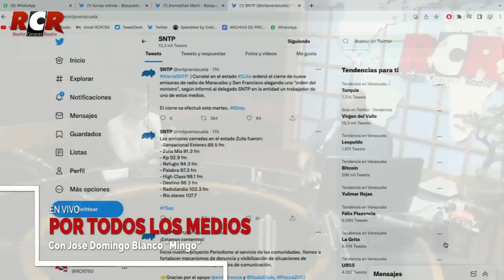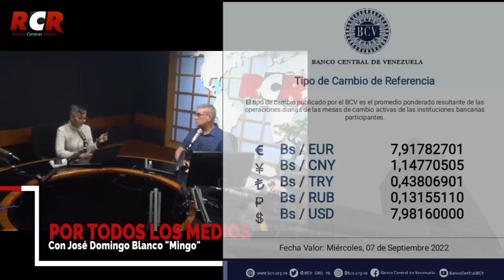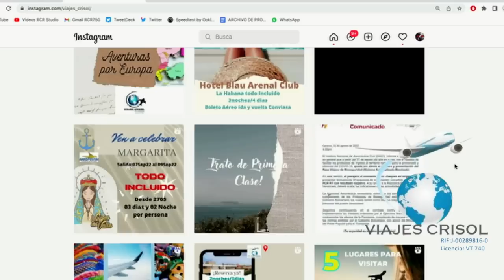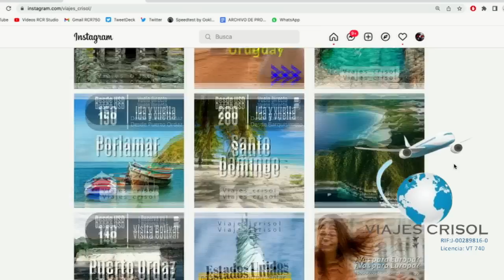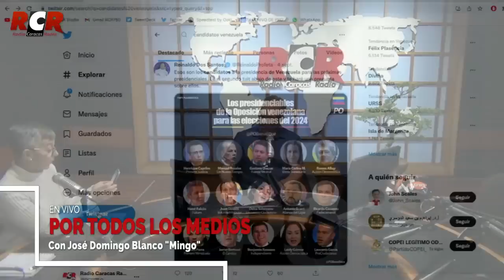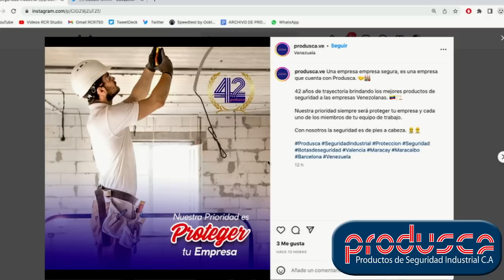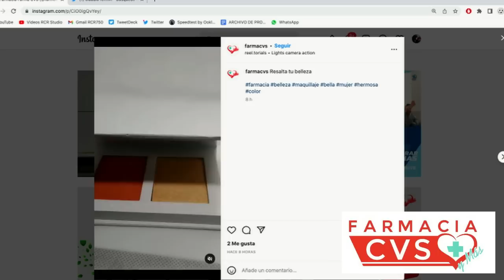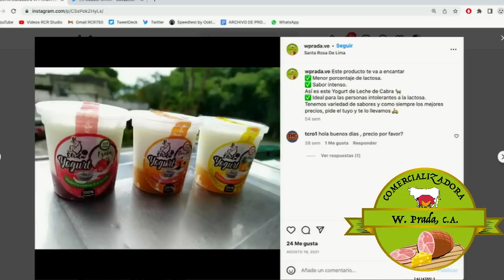RCR750AM - Por todos los medios |Jueves 08/09/2022